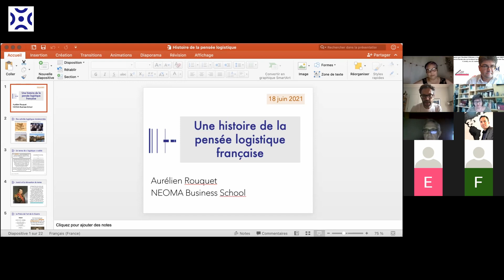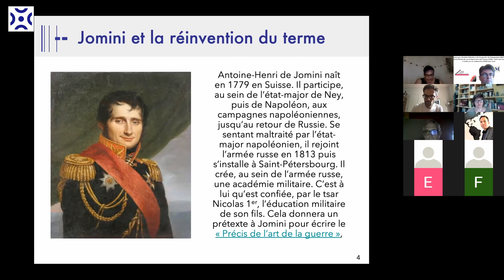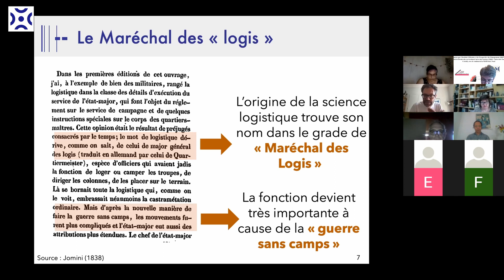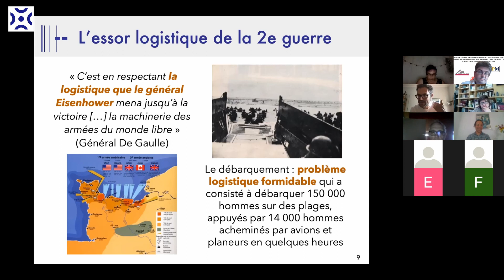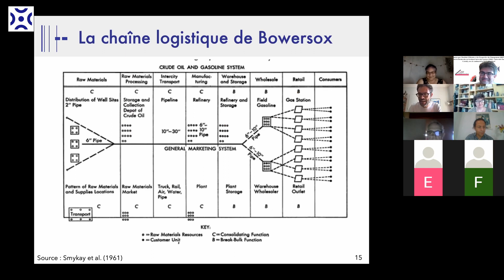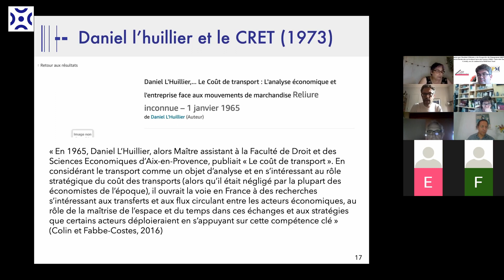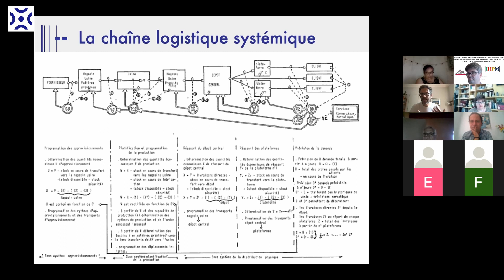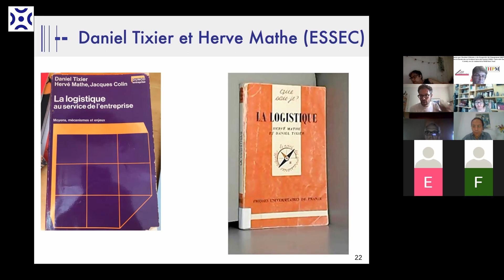Aurélien Rouquet, Une histoire de la pensée logistique française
Aurélien Rouquet, nous propose une grande fresque sur l’histoire de la pensée logistique, qui part du théoricien militaire Jomini ( XIXième siècle) ou encore  des premières grandes opérations de logistique militaire ( le débarquement du 6 juin en particulier) pour aller jusqu’aux sciences de gestion contemporaines, aux Etats-Unis d’abord (Hesket, Bowersock  pour donner le nom de quelques pionniers), dès les années 60 puis en France ( le rôle central, dans cette  histoire du CRET LOG est rappelé ) , à partir des années 70.